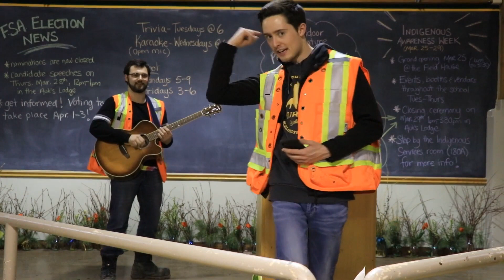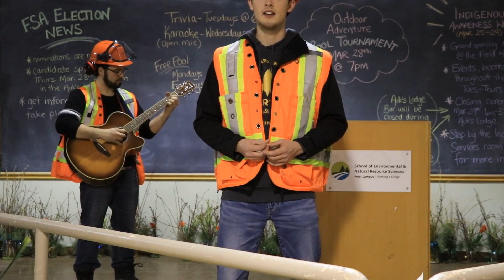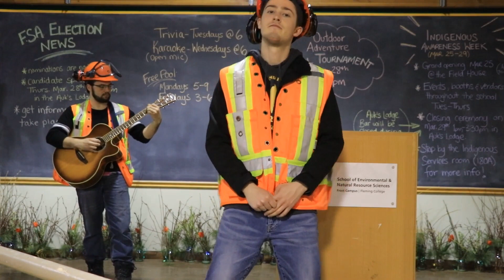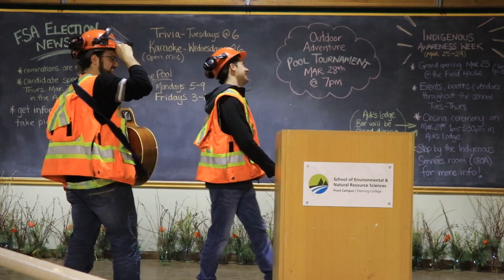Blooper Roll - Dan Jenkins & Ian Moss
I stumbled upon the footage of when Dan and I were recording a thank you video for the faculty at Frost Campus last year. Let's just say it didn't go as planned. But hey, it was fun.